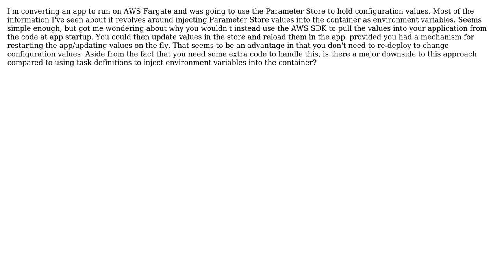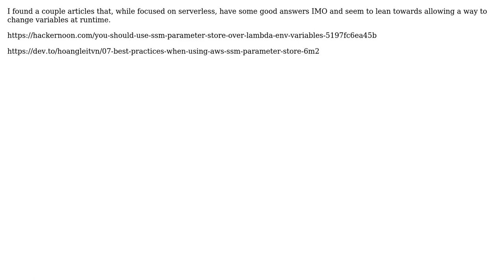Software Engineering: Approaches for getting variables from AWS Parameter Store into app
With thanks & praise to God, and with thanks to the many people who have made this project possible! You are responsible for your own actions.